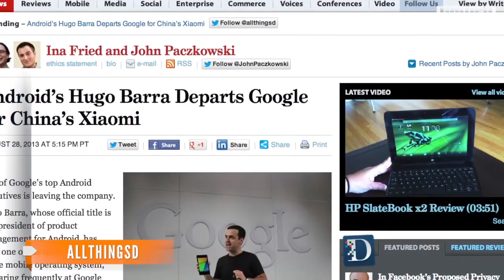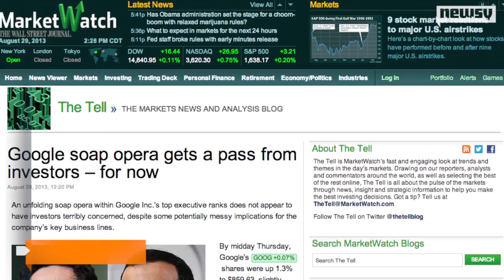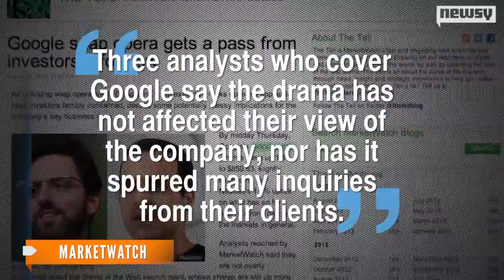Google's Sergey Brin, Wife Split Amid Office Affair Rumors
Google co-founder Sergey Brin is separating from his wife, Anne Wojcicki, amid rumors he's having a workplace romance.